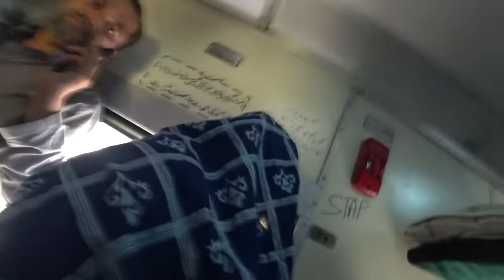Madness on The Karachi Express! 🇵🇰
To get out of Hyderabad we decided to take the easiest way back to Karachi.
Which was by train.